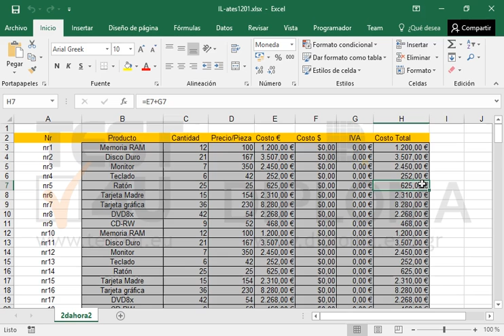En la celda E116 ingrese una función que calcule el costo promedio de los productos mostrados en...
En la celda E116 ingrese una función que calcule el costo promedio de los productos mostrados en el rango de celdas E3:E110.

Productos relacionados TEST4U:

77-727 Microsoft Office Specialist Excel Core 2016 - Ισπανική έκδοση